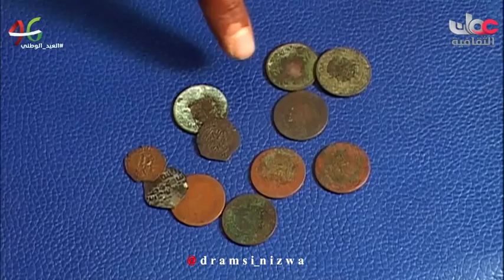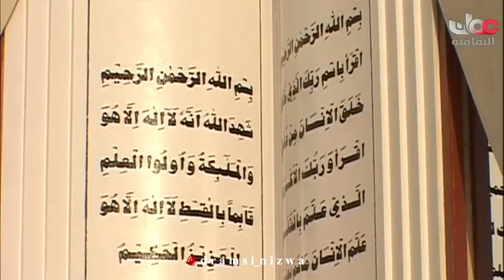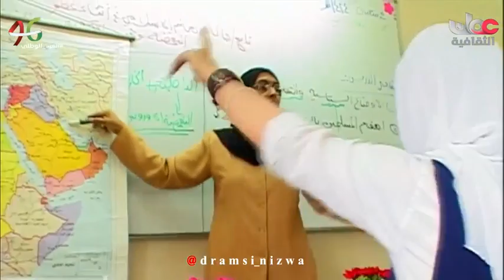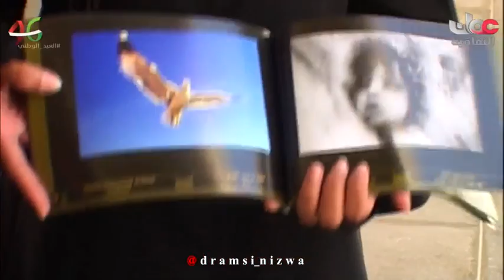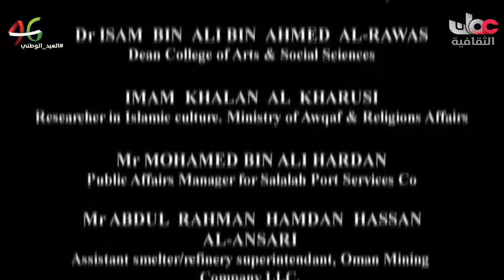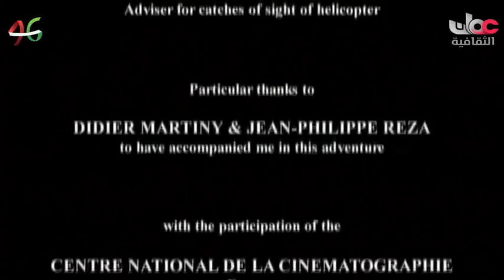وصول السندباد البحري الى سلطنة